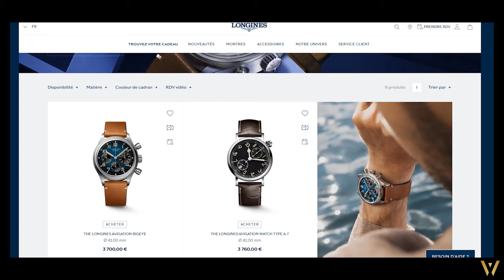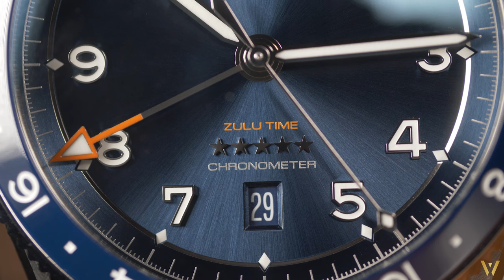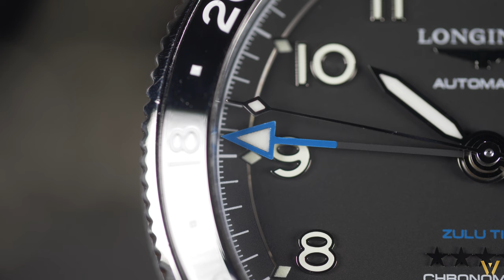Longines Spirit Zulu Time : la Revue de Pierre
Pierre nous invite à la découverte des Longines Spirit Zulu Time : de jolies montres "sport chic" proposées en 3 versions.
Elles viennent encore renforcer le positionnement de Longines dans la catégorie des montres d'aviateurs.
N'hésitez pas nous faire de vos avis sur ces 3 nouvelles pièces !

Plus d'infos sur Longines ? C'est ici !

Amicalement,

Pierre&Thoas